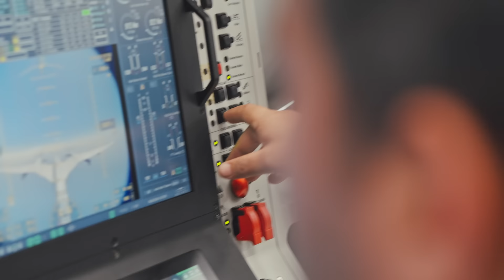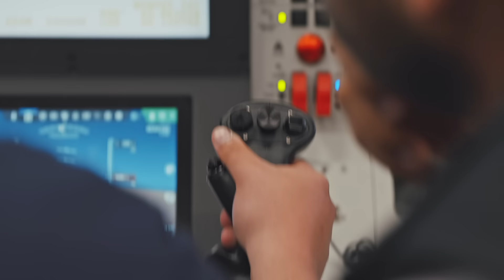Bayraktar AKINCI İHA-230 / TOLUN Atış Testleri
Bayraktar AKINCI ✈️🐳🚀

✅ 1️⃣ x İHA-230 Süpersonik Füze Atış Testi

✅ 1️⃣ x TOLUN Mühimmat Atış Testi

🎯 Tam İsabet / Bull’s Eye

✅ 1️⃣ x İHA-230 Supersonic Missile Firing Test

✅ 1️⃣ x TOLUN Munition Firing Test

Baykartech 🤝 Roketsan 🤝 Aselsan